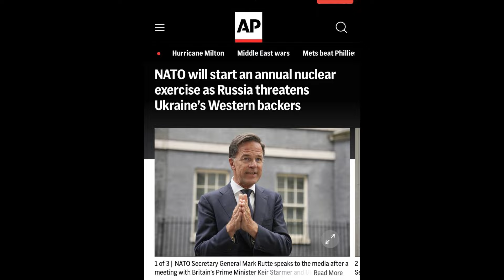ПОТУЖНА ВІДПОВІДЬ НА ЯДЕРНИЙ ШАНТАЖ ПУТІНА!